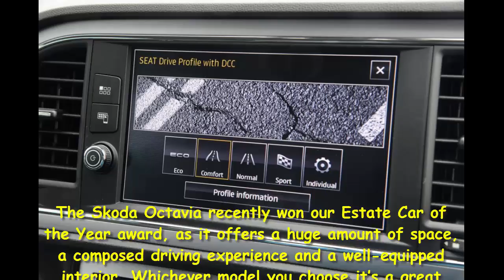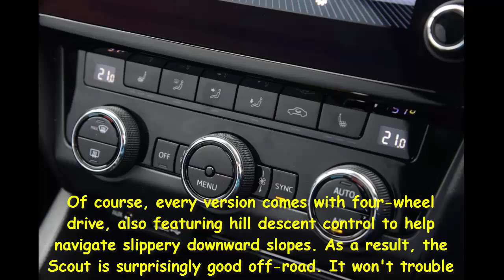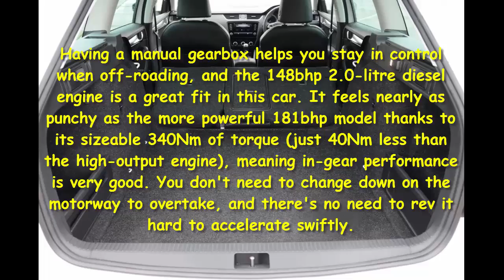Car Review - New Skoda Octavia Scout Review - Read Newspaper Tv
Read newspaper:
Car review - New Skoda Octavia Scout review
Source: autoexpress.co.uk